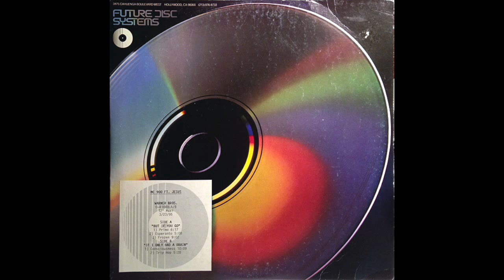MC 900 Ft Jesus - "If I Only Had A Brain (Consciousness)" 1995 - (UNRELEASED REMIX)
Unreleased remix from 1995, remixed by David Barratt. Taken from a 2x12" acetate Maxi-Single that was never released.